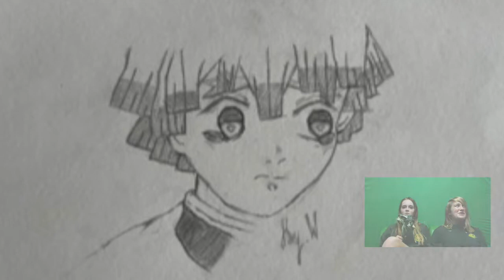MBITV - Wednesday 31st March, 2021